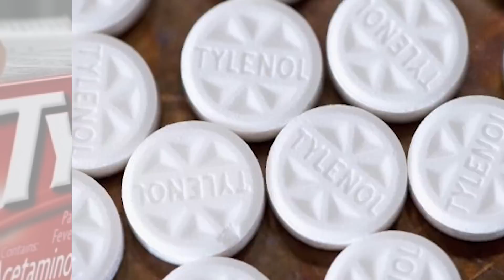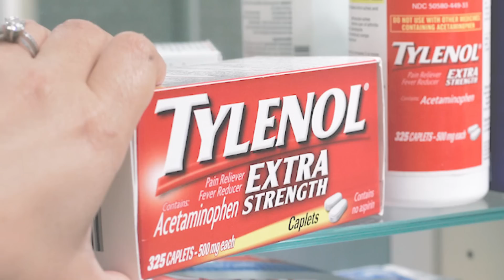Tylenol Is Turning People Into Sociopaths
An Ohio State University study published in the scientific journal that the ingredient acetaminophen found in Tylenol, not only suppresses your own pain, but causes you to perceive other people’s pain as being less severe.

2408 Lakeshore Blvd W.